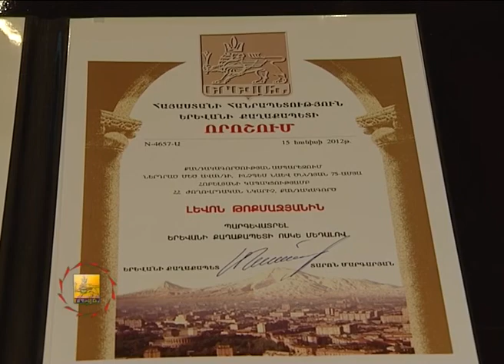Կարա Բալան Աբովյան փողոցում - TV programm "MAYRAQAGHAQ" - 16.06.2012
Օրեր առաջ Երեւանի քաղաքապետ Տարոն Մարգարյանի նախաձեռնությամբ Երևան քաղաքի գեղարվեստական խորհուրդը հերթական նիստում հավանություն տվեց Կարա Բալայի արձանը կրկին Աբովյան փողոցում վերատեղադրելու առաջարկությանը:
Քաղաքապետի այս նախաձեռնությունը Լևոն Թոքմաջյանը համարում է իր ծննդյան օրվա կապացությամբ լավագույն նվերը: Տարոն Մարգարյանի կարծիքով, սակայն, արձանի վերատեղադրումը յուրօրինակ նվեր էր բոլոր երևանցիներին, իսկ քանդակագործության ասպարեզում ներդրած մեծ ավանդի և ծննդյան 75-ամյակի հոբելյանի կապացությամբ ՀՀ ժողովրդական նկարիչ ու քանդակագործ Լևոն Թոքմաջյանը Տարոն Մարգարյանի կողմից պարգևատրվեց Երևանի քաղաքապետի ոսկե մեդալով: